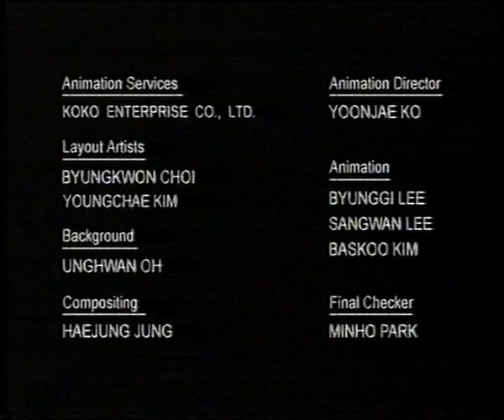Cartoon Network - Rövid ajánlóblokk - 2004